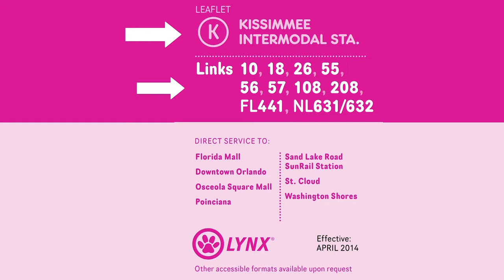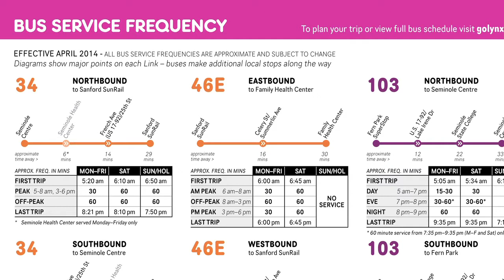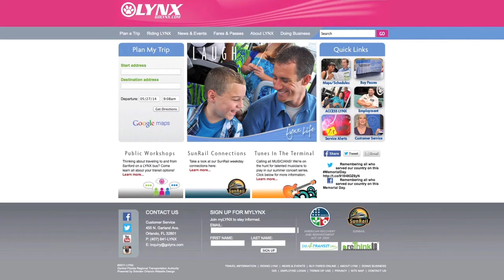How to Read a LYNX Brochure (spanish version)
This video will show you how to read a LYNX brochure.

Visit the Central Florida Regional Transportation Authority (LYNX) to learn about Orlando and Central Florida public transportation.